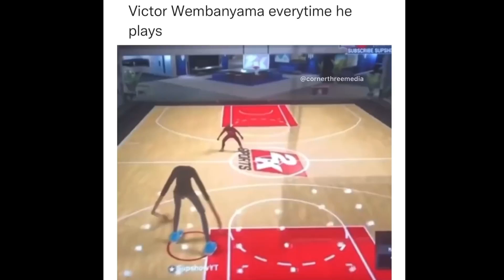Victor Wembanyama be like...